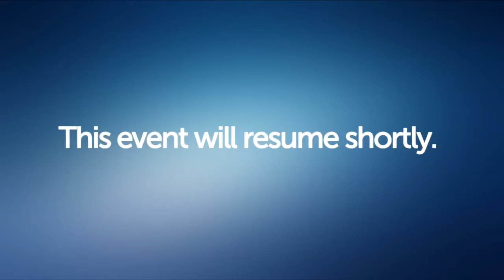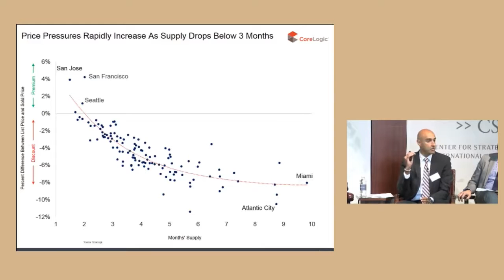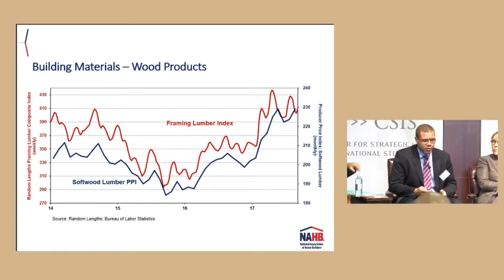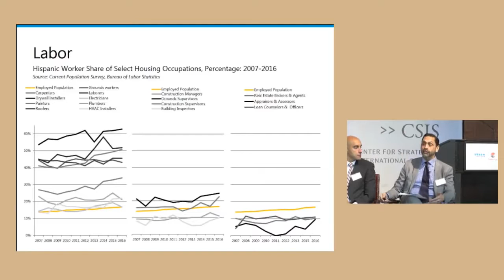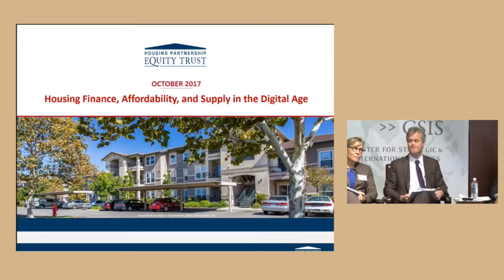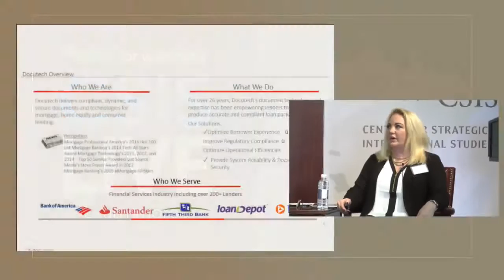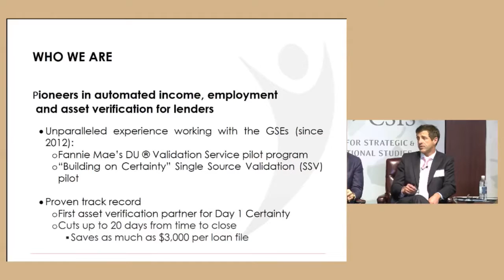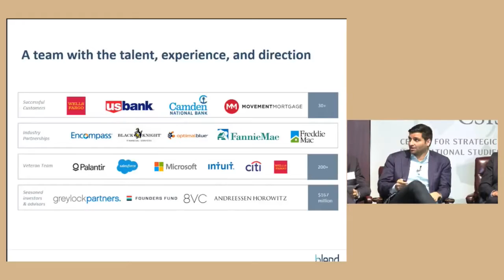Fifth Annual Housing Finance Symposium - Part Three